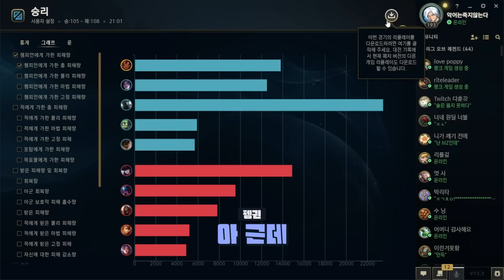광란의 살인마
매드무비 찍고 춤 추는 건 못 참지

편집:  덕구 님
썸네일:  다피 님

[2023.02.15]